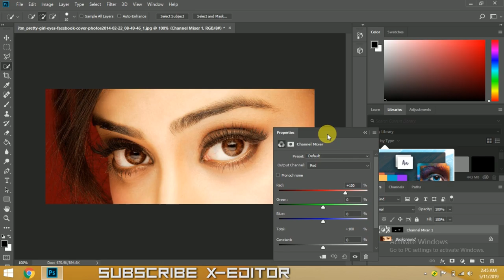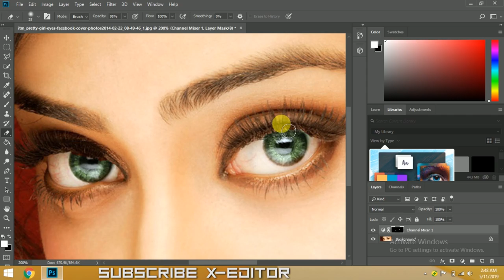How To Change Eye Color In Photoshop - 90-Second | X-Editor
Make Eyes Look Amazing in Photoshop

If you have ever seen amazing eyes in a photo there is a good chance that it has been edited in Photoshop. Enhancing a person's eyes in Photoshop is a quick way to make an image really stand out.

In today's episode we show you how to use the natural colors of an eye to enhance its color depth. You will also learn how to properly dodge and burn an eye to make it stand out.

Coloring the Eye

There are many ways to color a person's eye in Photoshop. This method uses the natural color of the eye as a base for new color. Start out by creating a new layer and sampling the color from the inner part of the eye. Next open your color palette and increase both lightness and saturation. This will give you a more vibrant version of the same hue. Then paint over the inner part of the eye, covering where the original color was. Do this a couple of times, sampling colors from around the eye.

After all of the colors are painted, change your layer blending mode to "Soft Light" or "Overlay" to allow the color to blend into the eyes. Then make sure to use "Gaussian Blur" to soften the edges of where you painted.

The eyes should be quite a bit more vibrant but still look natural.

Dodging and Burning the Eye

In this episode we use curves adjustment layers to brighten the center part of the pupil and darken the outer edges of the pupil. This change will give the eyes more depth and light.

Sharpening

The final step is to sharpen the eyes. You may already be sharpening your whole image, but just sharpening key areas (like the eyes) is a great way to draw more attention to those areas.
In this Photoshop tutorial, you will learn how to change eye color in Photoshop.

You will learn a non-destructive technique using groups, Hue and Saturation Adjustment Layers, and Levels Adjustment Layers to complete the eye color effect.

📘 INDEX - Changing Eye Color in Photoshop

00:13 - Select the eye
01:15 - Change the color of the eye
01:45 - Adjust the eye's brightness and contrast
01:52 - Secondary eye color change

You've seen it everywhere, but how is it done? Today we show you how to change the color of eyes in Photoshop!

Selecting the Eye

To start off, make a new layer and then a curves adjustment layer directly above it. Create an upward curve so that the image looks bright. This will help with visibility later on, and it allow us to alter the selection as we go.

Next, select an area just smaller than they eye using the elliptical marquee tool. Invert that selection by clicking on the mask and then press CMD + I. Delete the underlying layer and then invert the mask once more.

Refining the Selection

Since the outline of the eye is very sharp and unrealistic at this point, we need a blur to make it more believable. Go to Filter — Blur — Gaussian Blur, and choose an amount of blur that looks right for the image.

Layer Mask on a Group

This is a big and important step!  We want our color work to only be visible directly on the eye, right? To do this, create a group by pressing CMD + G.

Then, to copy the current layer mask onto the group, hold ALT/OPT and drag it on top of the group folder. The mask will now apply to the entire group.

We can fill the old curves adjustment layer mask with white because we no longer need it. To do this, hold SHIFT + DELETE and select ‘Fill with White.’

The Fun Part

Now that we have a group that will only apply to the eye, we can begin to alter the color. Select a Hue/Saturation Adjustment layer. In this layer, the hue slider can be adjusted to whatever color you’d like!

Hint: Blue and green eyes will need a bit of desaturation.

At this point, it is usually quite noticeable that the layer mask is covering part of the eye that it shouldn’t be (pupil, eyelashes, etc.). If this needs to be fixed, go back onto the layer mask and paint over those areas with a white brush.

We can also add another curves adjustment layer to add detail in the eye. By bringing up the different color channels and then adding a layer mask, we can go back in and paint certain areas that we would like more color in.

Infinite Possibilities

Why stop after just one color? To continue with different types of eyes, duplicate the layer by dragging the entire group down to the new layer icon. Then, make the underlying group invisible.

Now we can go back into the adjustments we made previously and alter them however we’d like! Just double click on the adjustment layers and the dialogues will pop up.

Summary

Whew. Here's the long story short:

- Create a selection where the eye is
- Load that selection as a mask onto a group
- Create adjustment layers inside of that group